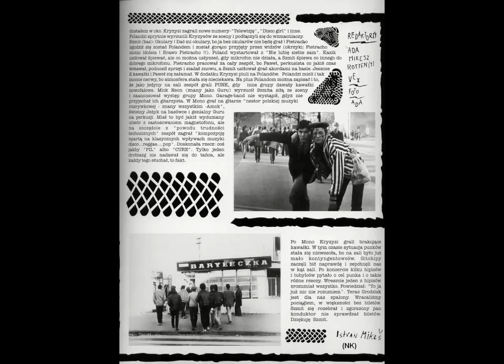KRYZYS - WE ARE BLAZERS (pre-Wojny Gwiezdne) - 1979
Oryginalne nagranie Kryzysu z jesieni 1979 r w składzie:
Robert Brylewski (Afa) - voc, gtr
Piotr Mrowiński (Mrova) - gtr
Marek Iwańczuk (Marcus) - bass
Kamil Stoor (Blitz) - drums.
Photos by Iliko Kuruliszwili, Ada Lyons & Magda Królik
REMASTER 2012 by SZMATA.